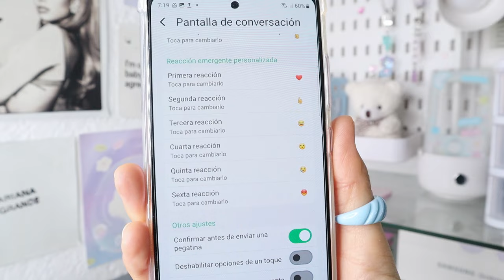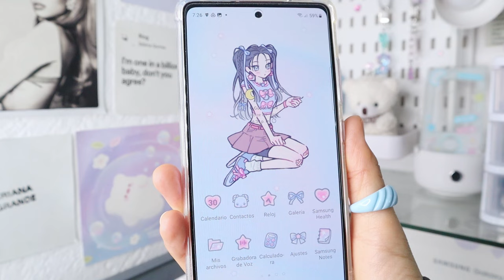NUEVO WHATSAPP ESTILO IPHONE PARA ANDROID SÚPER BONITO, NUEVAS FUNCIONES 💣🐰🍞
Espero que les haya gustado mucho este video, bye